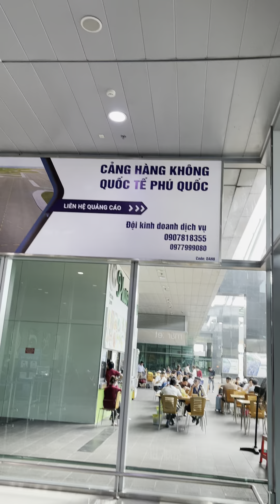Trung chuyển đến khách sạn VinOasis